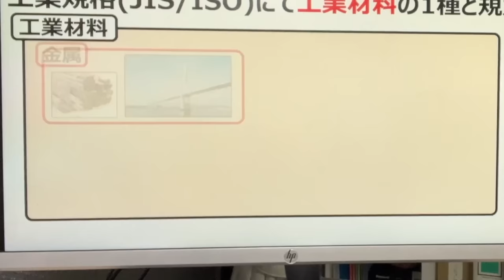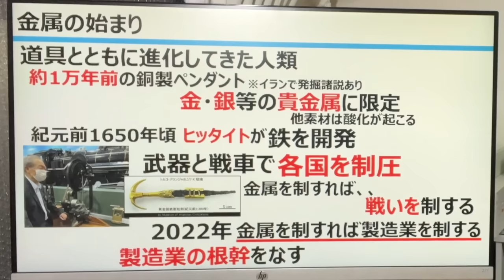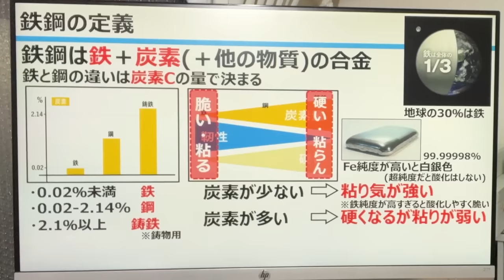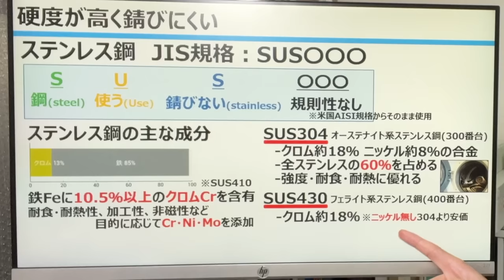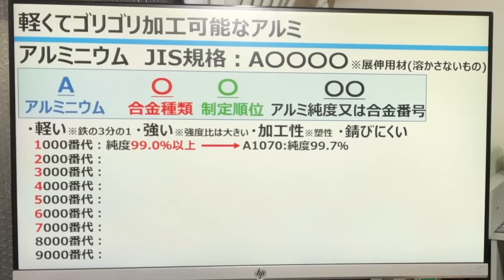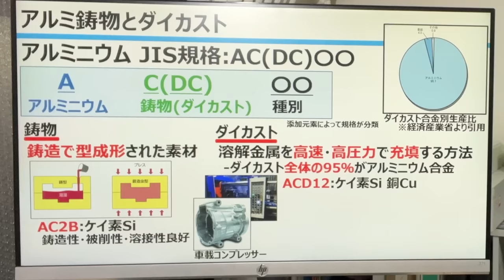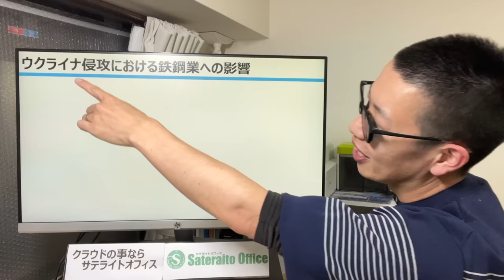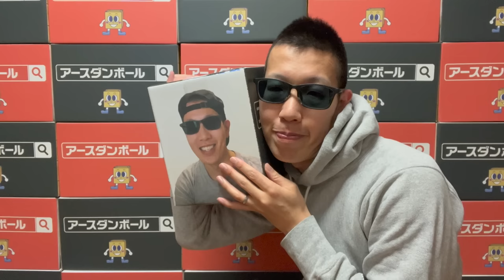よく利用される被削材を解説します【金属の基礎動画】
この動画のスポンサー：サテライトオフィス・INDUSTRIAL-X・ヤマザキマザック・アースダンボール

現場で使われる金属材料、説明できますか？
分かりにくい金属材料を、切削頻度が高い素材にフォーカスしJIS規格に沿って解説しました。
ウクライナ侵攻やグリーンの波が鉄鋼業界に襲っています！

※初心者向けに動画を作成しております。
※目次を細かく設定しております。学習用にもご利用ください。

【講演情報】
・メーカーがyoutubeで成功する方法とメディア保有のメリット

・ヤマザキマザック(新型マシニングセンタVCN-460)
・アースダンボール(段ボールECサイト)

《目次》
■0:00 イントロ
■4:18 金属の大分類
■7:24 鉄鋼の定義
■9:20 炭素鋼(S-C材)
■11:02 ステンレス鋼(SUS)
■13:12 普通鋼(SS材)
■14:50 鉄鋼まとめ
■16:12 アルミニウム
■20:32 銅合金
■21:59 チタン合金
■24:23 まとめ

【参考資料・出所】
・水素を使った革新的技術で鉄鋼業の低炭素化に挑戦(経済産業省)
・切削加工に関わる回答結果(産業技術総合研究所)
・鋳造品を誰でも簡単・正確に測定する方法
・アルミニウム合金の標準機械的性質
・アルミニウム合金の特性とは？
・銅を切削加工する際の注意点とは？
・チタンとは？
・脱炭素社会への移行が迫るアジアの鉄鋼業の将来
・中国：ロシア・ウクライナ情勢が一転し、過去最高値を更新する金属はどの金属か
・鉄鋼市況はどう変わる？！ロシア/ウクライナ情勢を踏まえ私たちが今できる事は？
・エンプラとは？
・ポリエチレン樹脂とは？
・歯車にはなぜ焼入れが必要？
・炭素鋼の用途・種類・特徴紹介 SS400、S45C、S50C
・構造部品によく使われるS-C材とSK材を素早く理解
・超高純度鉄 入手
・SUS 304や430の違いとは？！
・アルミニウムとは？素材の特徴や使用上の注意点について詳しく解説
・石油・石炭・天然ガス、日本の主要エネルギー源の輸入元を確認してみる
・深刻化する石炭価格上昇の影響

【過去動画】
・「水素戦略」知らねえとかヤベーよ！こいつは来るぞ！